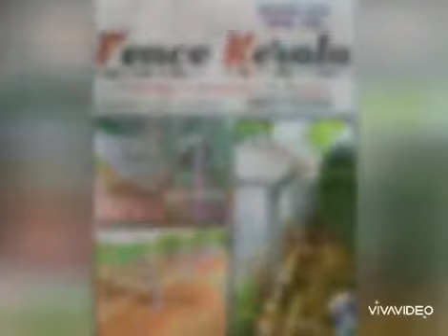Kambiveli, Net Veli, Slab mathil fencing Work all Kerala :9847133266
FENCE KERALA
Fencing Contractors in Kerala
മുള്ളുകമ്പിവേലി, നെറ്റ് വേലി, സ്ലാബ് മതിൽ എന്നീ വർക്കുകൾ കേരളത്തിലെ എല്ലാ ജില്ലകളിലും ചെയ്തു കൊടുക്കുന്നു
TATA wiron Product ന്റെ ക്വാളിറ്റി Materials ഉപയോഗിച്ച് ഇടനിലക്കാർ ഇല്ലാതെ നേരിട്ട് വർക്കുകൾക്ക് സമീപിക്കുക